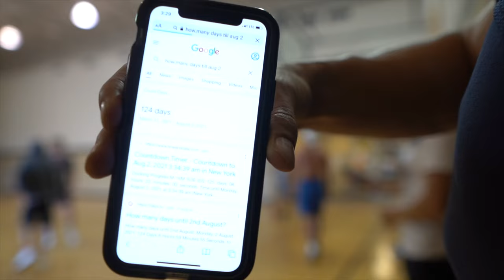5'10" LIMITLESS POTENTIAL!! 44" Vert? [Road to Dunk Camp - Vlog 3-31-21]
JUMPING HIGHEST EVER COMING SOON!!

StevenCelil.com